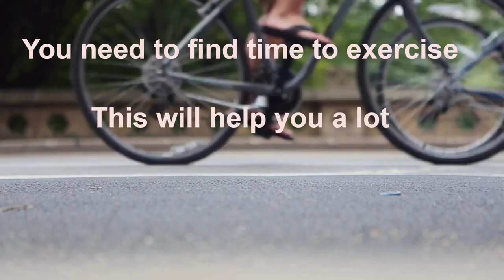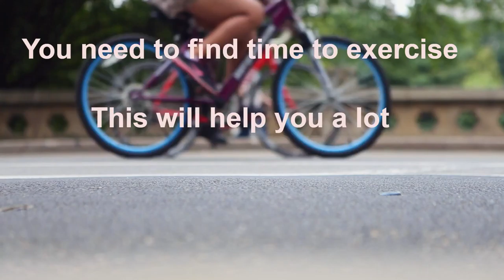Benefits Of Exercise On The Body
Would you take a magic pill that could allow you to eat more, ease stress, and boost your brainpower? There is something that can do all that, and more: exercise.

Following are some fitness facts that will help you get started.

1. Exercise Boosts Brainpower

Numerous studies have shown exercise can boost memory and concentration. It increases serotonin, a neurotransmitter, in the brain that can lead to improved focus and clarity. Other studies have shown that physical activity may reduce cognitive decline in older adults.

For more information on how to get help with erectile dysfunction, go to

If you need miracle of God in your life through the power of the holy Spirit, please visit: